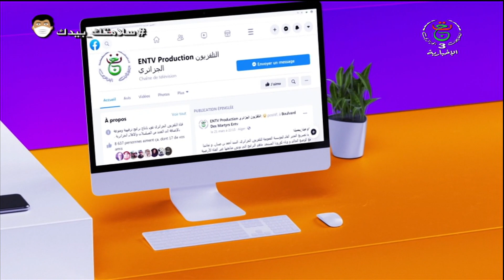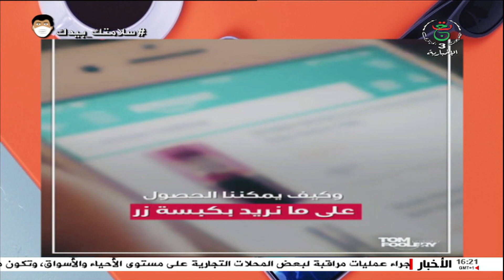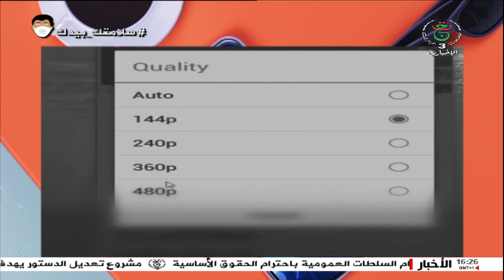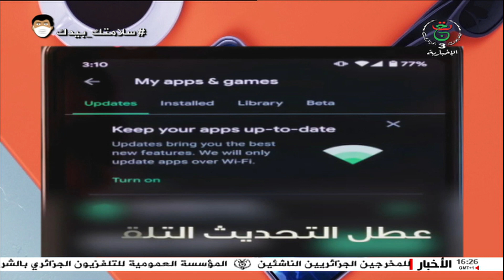معاكم في الواب مع سارة نعيمة 30-06-2020